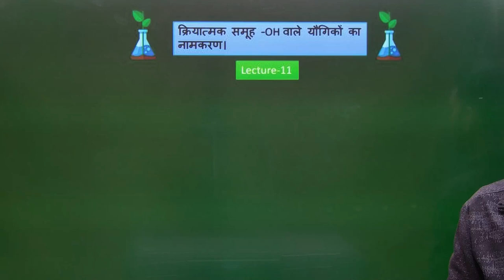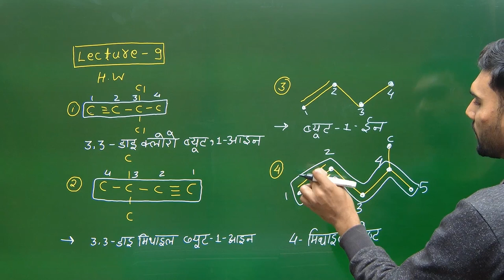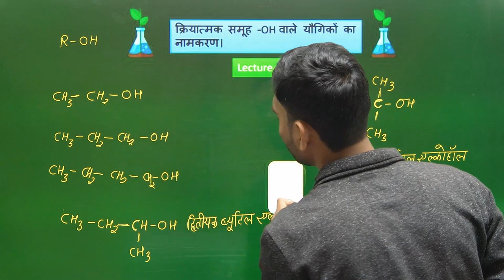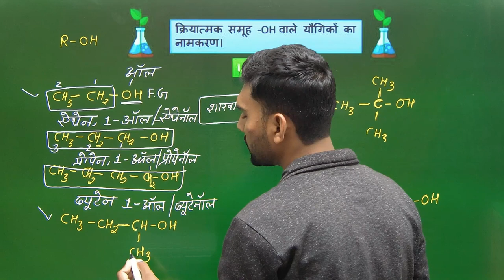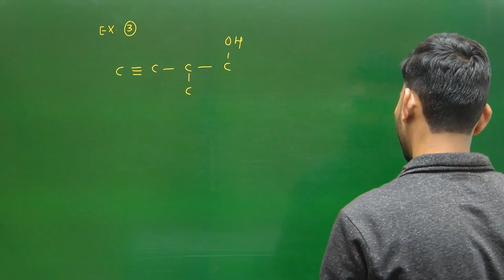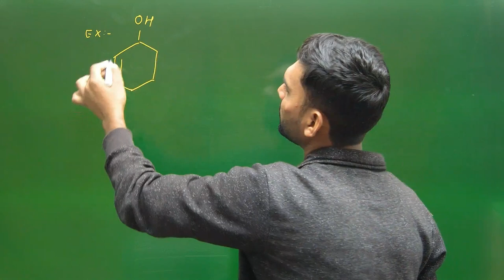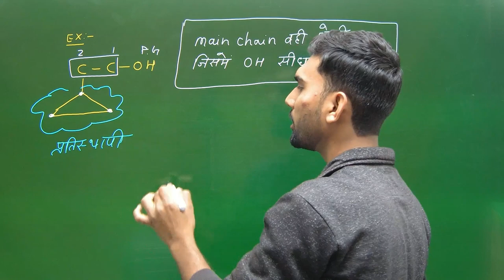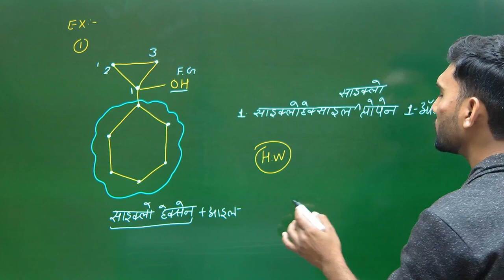IUPAC नामकरण part -7 by sandeep Khare एल्कोहाॅल नामकरण, lecture -11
सामान्य कार्बनिक रसायन
सभी लेक्चर देखने के लिए नीचे क्लिक करें। 👇👇👇👇👇👇👇👇👇👇